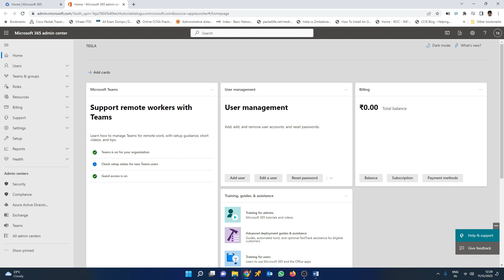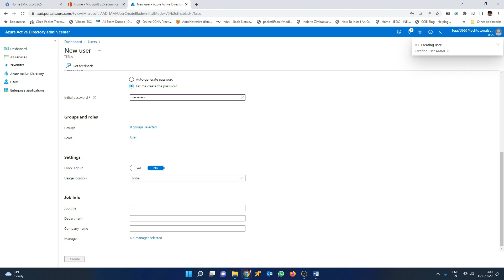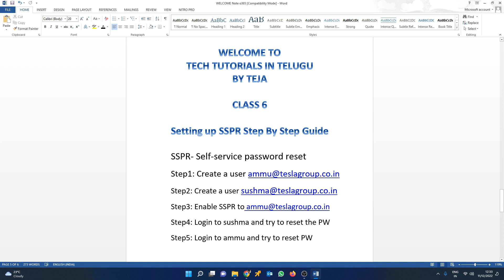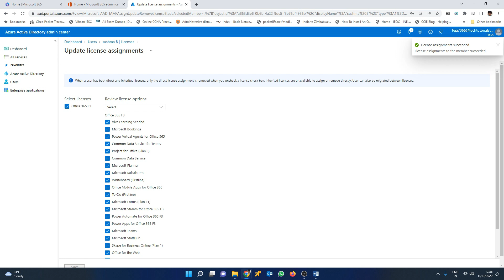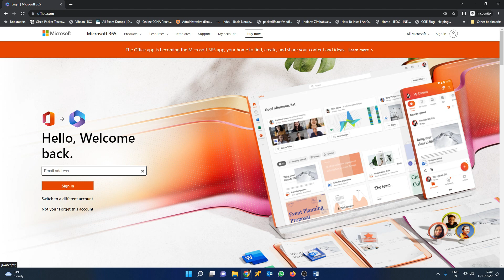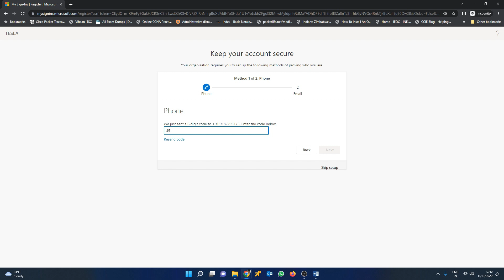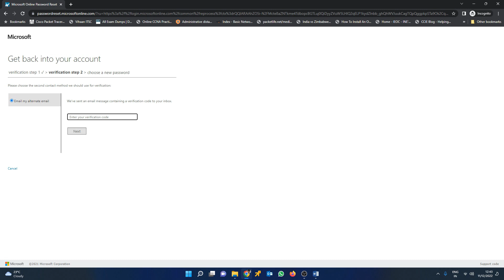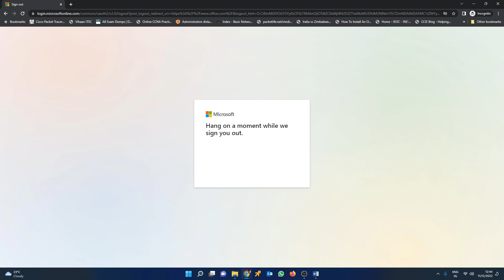Class6 | Microsoft 365 | Setting up SSPR Step By Step Guide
Setting up SSPR Step By Step Guide

SSPR- Self-service password reset
Step4: Login to sushma and try to reset the PW
Step5: Login to ammu and try to reset PW